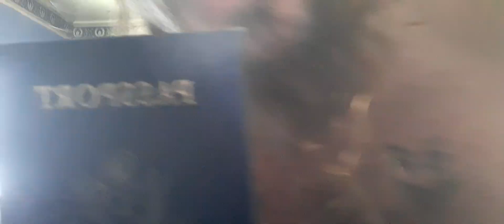mehwishhayat and I best singer dancer actor indestructible unstoppable team we bring it 2-25-23